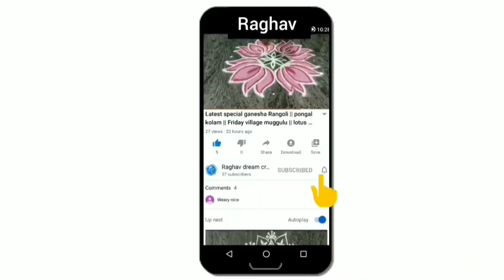Sikku kolam | daily village Rangoli | Friday navarathri Rangoli | puratasi kolam | beautiful muggulu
our channel  contains:

rangoli
rangoli designs
easy rangoli
easy rangoli designs
simple rangoli
simple rangoli designs
top Rangoli
top rangoli designs
new rangoli
new rangoli designs
latest rangoli
latest rangoli designs
dots rangoli
dots rangoli designs
small rangoli
small rangoli designs
big Rangoli
viral rangoli
flower rangoli
Friday rangoli
Diwali rangoli
latest rangolis
border muggulu
border kolam
chukkala muggulu
melika muggulu
geethala muggulu
latest kolams
dhanurmasam muggulu
sankranthi muggulu
Friday kolams
the rangoli
rangoli art
satisfying rangolis
top rangolis
innovative rangoli
new rangoli
dussehra rangoli
Rangoli drawing
rangoli kolangal
kolam designs with dots
peacock rangoli
navratri rangoli
daily rangoli
beginners rangoli
kolam rangoli
Rangoli easy
simple rangoli
kolam designs
rangoli latest
Muggulu designs
rangoli rangoli
rangoli photo
rangoli images
Rangoli with dots
Rangoli video
swastik kolam
poo kolam
swastik rangoli
Kerala rangoli
Tamil kolam designs
Telugu muggulu
vinayagar kolam
deepam rangoli
hibiscus rangoli
Rose rangoli
lotus rangoli designs
dasara Rangoli
Durga rangoli
navratri rangoli
mahalaxmi rangoli
vara mahalaxmi rangoli
varalakshmi rangoli
ugadi muggulu
ugadi Rangoli
mahashivratri rangoli
pongal kolam
sankranthi muggulu
sankranti rangoli

aripan mithila
aripan
aripan designs
aipan design
aipan art
aipan design Uttarakhand
jhoti Chita
Chita jhoti
Chita design
mandana design
alpana designs
alpana jhoti

sikku kolam
pulli kolam
padi kolam
padi kolam design
melikala muggulu
Melikala Muggulu designs
pandaga muggulu